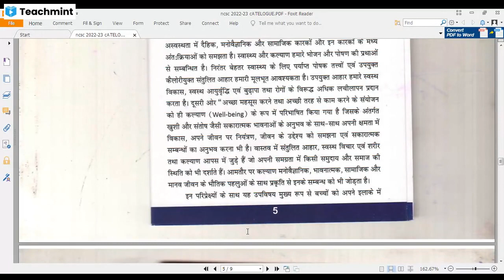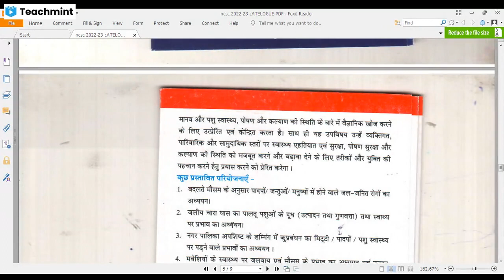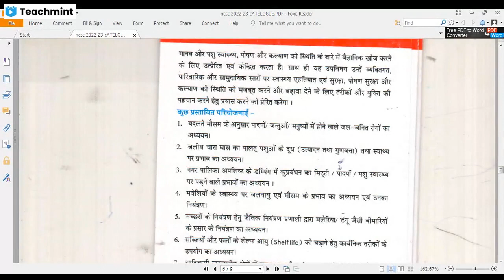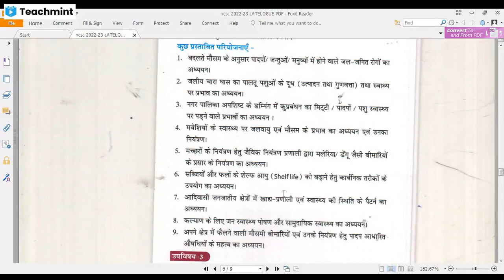उप विषय : 2 : स्वास्थ्य, पोषण और कल्याण को बढ़ावा देना ( Fostering Health, Nutrition & Well being )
Project Ideas on Sub Theme 2: Fostering Health, Nutrition & Well being:  in National Children Science Congress: राष्ट्रीय  बाल विज्ञान कांग्रेस के उप विषय 2 के अंतर्गत कुछ परियोनाओं का सुझाव  : NCSC Video No 8. Next NCSC Video No 9 ( राष्ट्रीय  बाल विज्ञान कांग्रेस के उप विषय 3 के अंतर्गत कुछ परियोनाओं का सुझाव) : Dr. Randhir Kumar, District Resource Person, NCSC